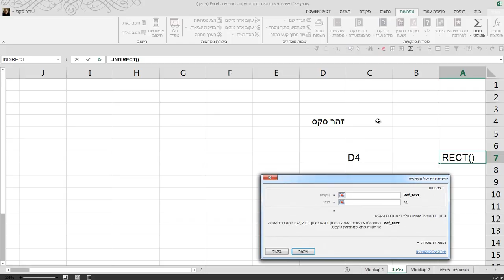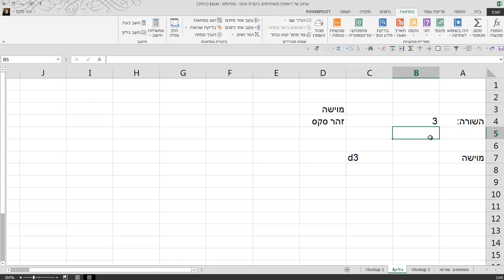Indirect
Indirect, קורס אקסל מלא,בהנחיית זהר סקס, קורסי אקסל לחברות.